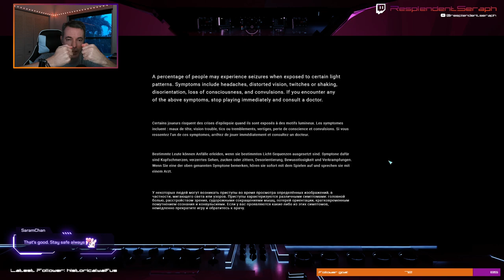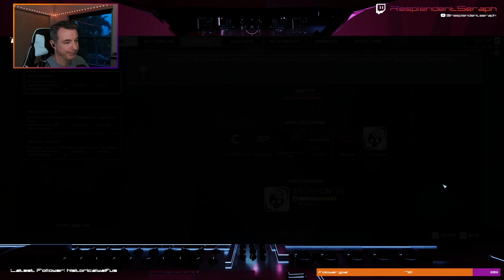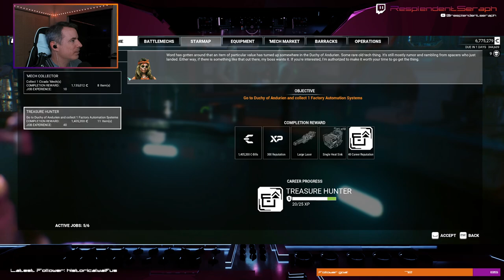MechWarrior 5 Part 3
In this ongoing series of episodes, we continue growing our mercenary company one mission at a time as we indulge in adventures of 31st century geopolitical violence. Certainly not a pro, but this is my third or fourth playthrough where we go through the game and continue to learn new ways of doing things.